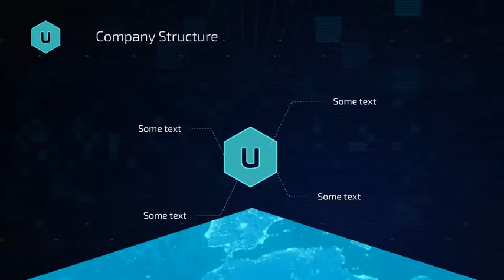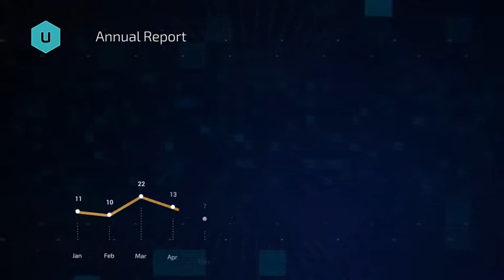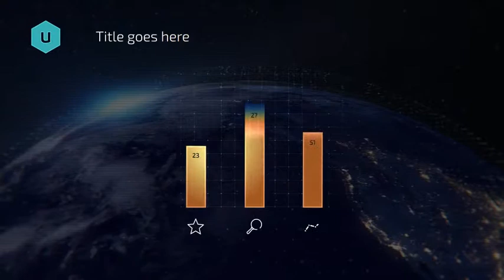Элементы презентации digital